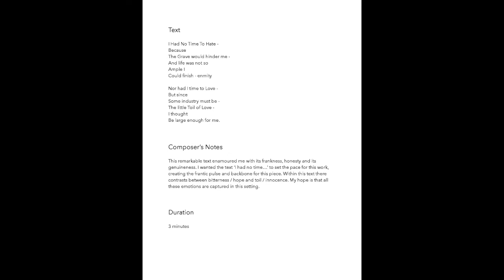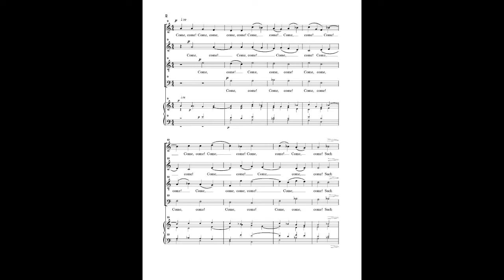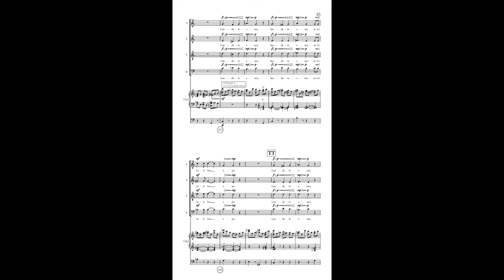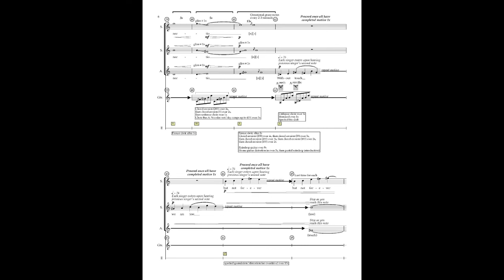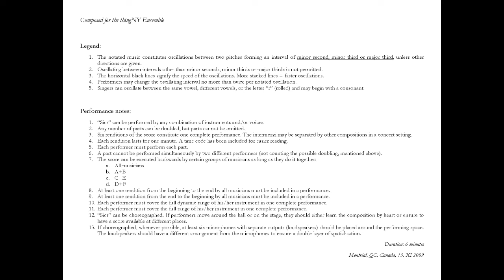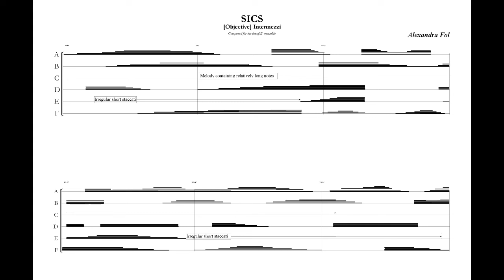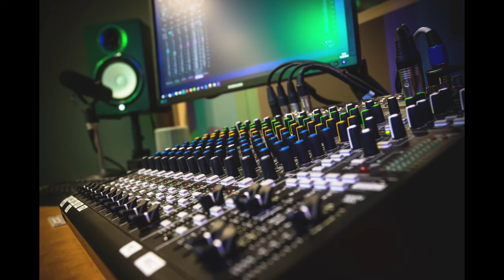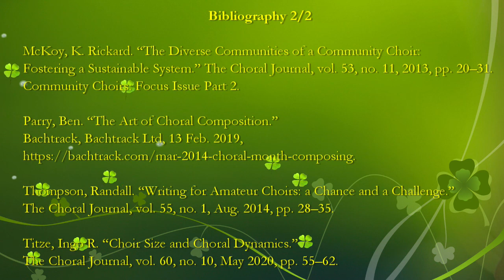Conférence d'Alexandra Fol lors du congrès Podium 2022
Écrire pour choeur amateurs - trois voies compositionnelles à explorer